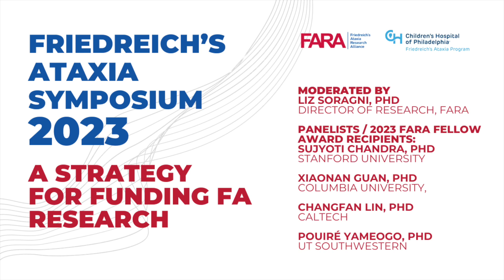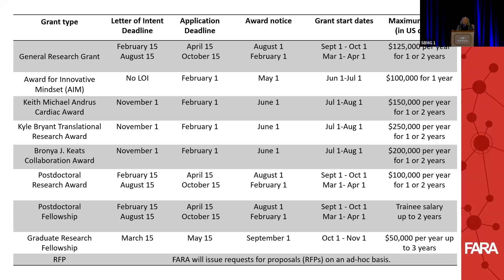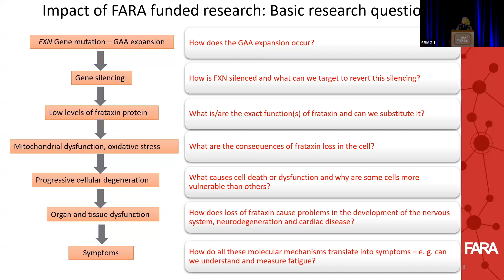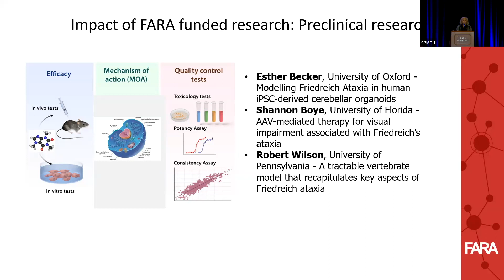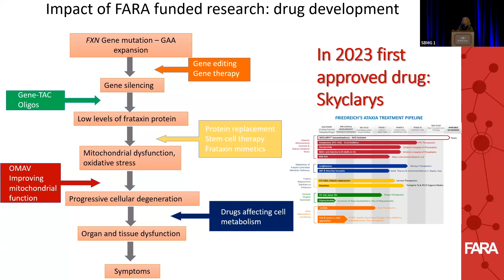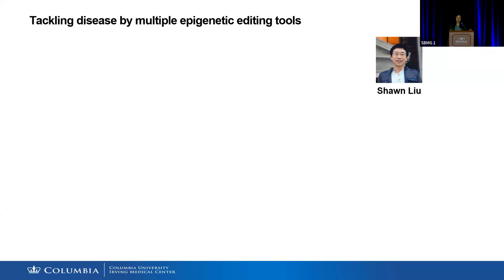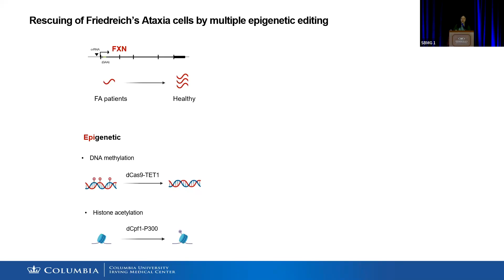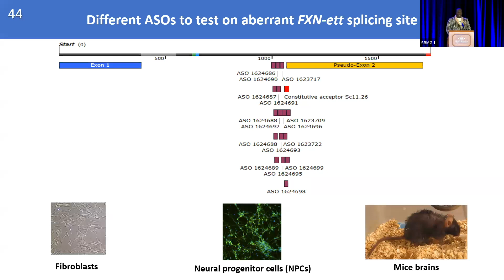FA Symposium 2023: A Strategy for Funding Friedreich's Ataxia Research (Part 6 of 7)